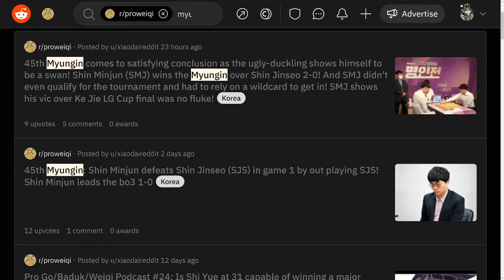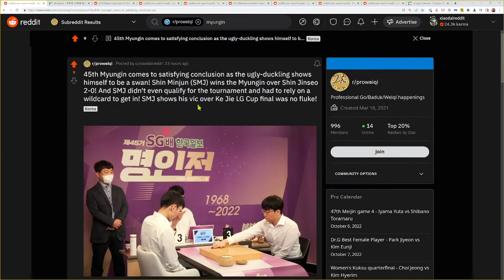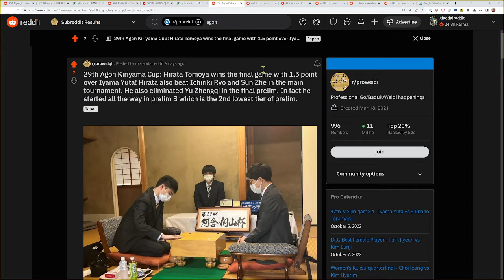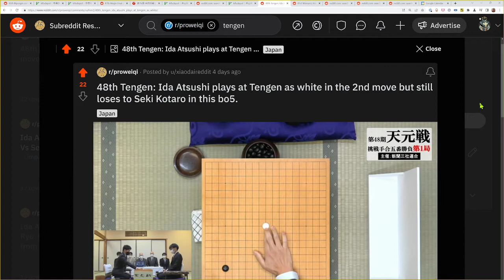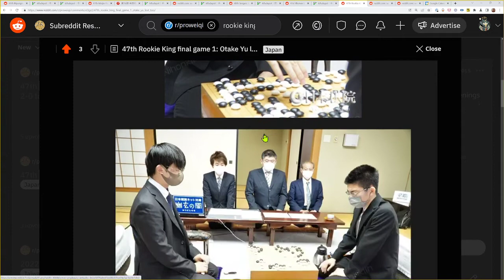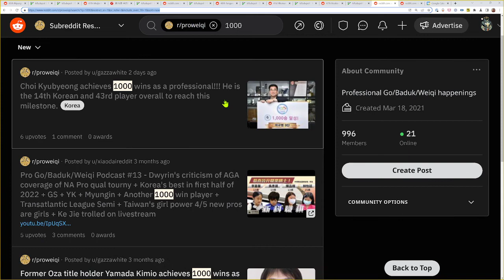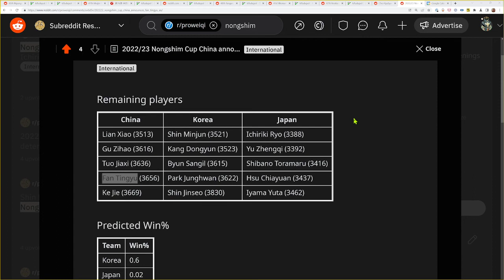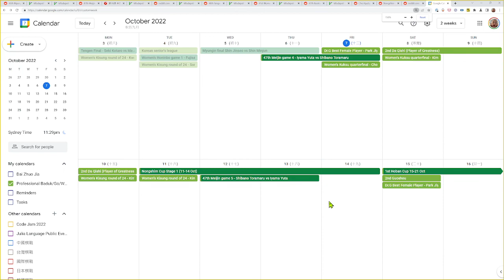Pro Go/Baduk/Weiqi Podcast #26 Shin Minjun topples Shin Jinseo in a best of 3! + more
00:00 - Start
0:15 - Korea Myungin final (Shin Minjun vs Shin Jinseo)
14:47 - Japan Meijin final game 4 (Iyama Yuta vs Shibano Toramaru)
26:34 - Japan Kiriyama Cup final (Iyama Yuta vs Hirata Tomoya)
36:34 - Japan Tengen final game 1 (Seki Kotaro vs Ida Atsushi)
47:07 - Japan Women's Honinbo final game 1 (Fujisawa Rina vs Ueno Asami)
52:16 - Japan Rookie King final (Sakai Yuki vs Otake Yu)
1:03:09 - Korea Rookie King final (Han Woojin vs Heo Youngrak)
1:07:37 - Choi Kyubyeong achieves 1000 professional wins
1:12:27 - Nongshim Cup preview
1:27:45 - China Da Qishi (Wanqu Cup) preview